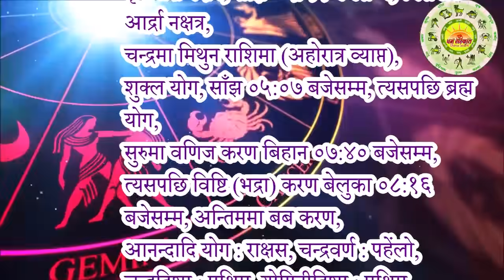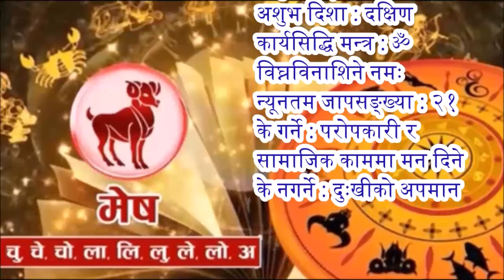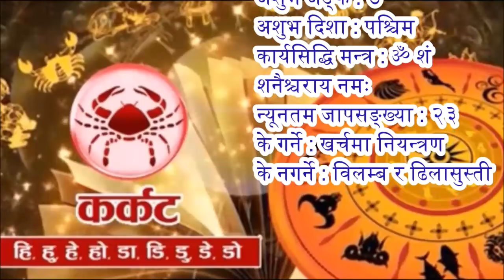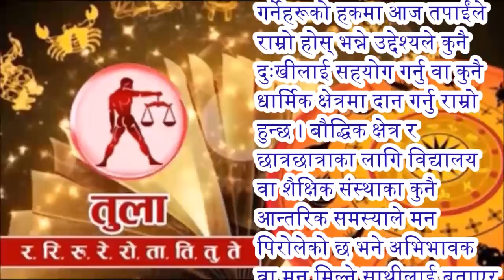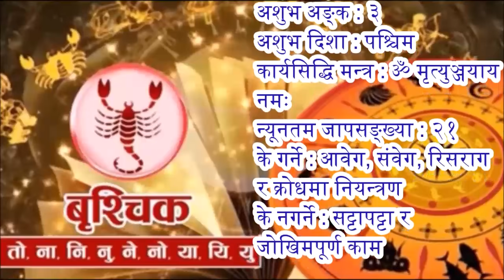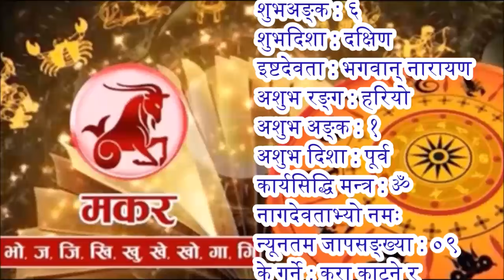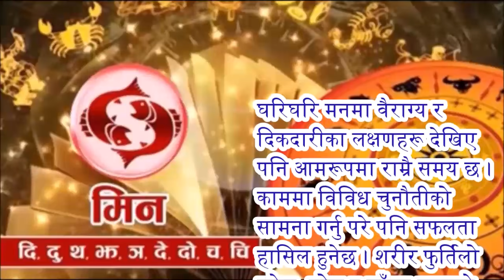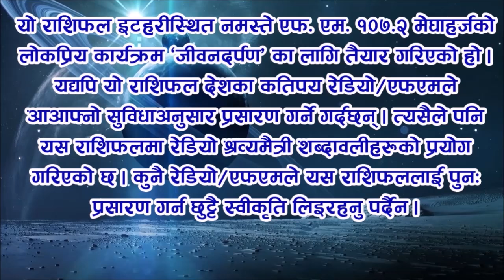आजको राशिफल | पौष १४ गते मङ्गलवार | Nepali Horoscope DEC 29 2020 | Paush 14 2077 | Aaja Ko Rashiphal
आजको राशिफल
मङ्गलवार पौष १४, २०७७
२९ डिसेम्बर सन् २०२०
Today's Rashifal
December 29 2020
Horoscope Prediction

पौष १४ गते मङ्गलवारको राशिफल
मार्गशीर्ष शुक्ल (थिल्लाथ्व) चतुर्दशी, मृगशिरा नक्षत्र, मिथुन राशिको चन्द्रमा, शुक्ल योग, वणिज र विष्टि (भद्रा) करण, प्रमादी संवत्सर, सूर्य दक्षिणायन, हेमन्त ऋतु
आज : श्री पूर्णिमा व्रत, कुठिधान्य लक्ष्मीपूजा, श्री दत्तात्रेय जयन्ती, नुवाकोट दुप्चेश्वर मेला,
आजको मूहुर्त : रुद्राभिषेक(शिववास जुरेको, रुद्री/पूजा गर्न मिल्ने दिन),
भोलि : धान्यपूर्णिमा, धान्यपर्वत दान, गैडुपूजा, उभौली पर्व, गोठको धूप गर्ने दिन, तमु ल्होछार, धनेश्वर मेला, रानीकोटमा श्री बाघभैरव यात्रा, भक्तपुरमा श्री अनन्तलिंगेश्वर मेला, श्री चम्पादेवी मेला, योमरी पुन्ही, थिला पुन्ही,
भोलिको मूहुर्त : अग्निवास(सामान्य यज्ञ र हवन गर्न मिल्ने दिन),

आजको राशिफल, रासिफल, दैनिक राशिफल, नेपाली राशिफल, २०७७ साल, पौष महिना, १४ गते, मङ्गलवार, मार्गशीर्ष शुक्ल पक्ष, थिल्लाथ्व, चतुर्दशी तिथि, मिथुन राशि, मृगशिरा नक्षत्र, शुक्ल योग, वणिज करण, विष्टि (भद्रा) करण, प्रमादी संवत्सर, सूर्य दक्षिणायन, हेमन्त ऋतु
आनन्दादि योग : राक्षस, चन्द्रवर्ण : पहेंलो, चन्द्रदिशा : पश्चिम, योगिनीदिशा : पश्चिम, वारशूल : उत्तर, कालराहु : पश्चिम,

काठमाण्डौ, नेपालमा सूर्योदय : बिहान ०६:५५ बजे र सूर्यास्त : साँझ ०५:१६ बजे

रोग वारवेला : बिहान ०६:५५ देखि ०८:१३ सम्म, साँझ ०३:५८ देखि ०६:५८ सम्म र भोलि बिहान ०५:१३ देखि सूर्योदयसम्म
चर वारवेला : बिहान ०९:३० देखि १०:४८ सम्म र भोलि बिहान ०३:३० देखि ०५:१३ सम्म
काल वारवेला : दिउँसो ०१:२३ देखि ०२:४१ सम्म र साँझ ०६:५८ देखि ०८:४१ सम्म

सूर्यको होरा : बिहान ०७:४७ देखि ०८:३८ सम्म, दिउँसो ०१:४९ देखि ०२:४१ सम्म, राती ०८:४१ देखि ०९:४९ सम्म, भोलि बिहान ०४:३८ देखि ०५:४७ सम्म,
चन्द्रको होरा : बिहान १०:२२ देखि ११:१४ सम्म, बेलुका ०४:२४ देखि ०५:१६ सम्म, राती १२:०६ देखि ०१:१४ सम्म,
मङ्गलको होरा : बिहान ०६:५५ देखि ०७:४७ सम्म, दिउँसो १२:५७ देखि ०१:४९ सम्म, राती ०७:३३ देखि ०८:४१ सम्म, मध्यरात्रीपछि ०३:३० देखि ०४:३८ सम्म,
बुधको होरा : बिहान ०९:३० देखि १०:२२ सम्म, बेलुका ०३:३३ देखि ०४:२४ सम्म, राती १०:५७ देखि १२:०६ सम्म,
बृहस्पतिको होरा : दिउँसो १२:०६ देखि १२:५७ सम्म, बेलुका ०६:२४ देखि ०७:३३ सम्म, मध्यरात्रीपछि ०२:२२ देखि ०३:३० सम्म,
शुक्रको होरा : बिहान ०८:३८ देखि ०९:३० सम्म, दिउँसो ०२:४१ देखि ०३:३३ सम्म, राती ०९:४९ देखि १०:५७ सम्म, भोलि बिहान ०५:४७ देखि सूर्योदयसम्म,
शनिको होरा : दिउँसो ११:१४ देखि १२:०६ सम्म, बेलुका ०५:१६ देखि ०६:२४ सम्म, मध्यरात्रीपछि ०१:१४ देखि ०२:२२ सम्म,

आज यात्राका लागि पुरुषको नेतृत्वमा दक्षिण र पश्चिम दिशाको तथा महिलाको नेतृत्वमा पूर्व र दक्षिण दिशाको यात्रा शुभ हुन्छ । तर बाध्यतावश अन्य दिशामा समेत यात्रा गर्नुपर्ने भएमा अमला वा सक्खर खाएर यात्रा सुरु गरेमा शुभफल प्राप्त हुने विश्वास गरिन्छ ।

यस च्यानलमा करिव ३ दशकदेखि विभिन्न संस्कृत विद्यालय/महाविद्यालयहरूमा प्राध्यापन गर्दै आउनु भएका सहप्रा. कृष्णप्रसाद कोइरालाले नियमित ढंगले शास्त्रीय र ज्योतिषीय विषयवस्तु प्रस्तुत गर्नुहुन्छ । यसमा दैनिक, साप्ताहिक, मासिक र वार्षिक राशिफलका साथमा हरेक ग्रहहरूको गति र स्थितिमा परिवर्तन हुँदा गोचरफलसमेत प्रस्तुत गरिन्छ । सनातन धर्म र हरेक समुदायमा प्रचलनमा रहेका आम नेपालीहरूले मान्ने र मनाउने धर्म, परम्परा र संस्कृतिसम्बद्ध चाडपर्व, हरेक एकादशी लगायत तिथि, वार, पक्ष, महिना र वार्षिक रूपमा मनाइने हरेक चाडपर्व र परम्पराको परिचयात्मक प्रस्तुतिका साथै धार्मिक, सामाजिक र सांस्कृतिक महत्त्वको विश्लेषणात्मक चर्चा बुझ्न, जान्न र श्रवण गर्न Dharma Sanskriti (धर्म संस्कृति) युट्युव च्यानललाई सबस्क्राईब (Suscribe) गरी विविधताले युक्त नेपाल राष्ट्रको सर्वाङ्गीण सनातन संस्कृति, धर्म/दर्शन र परम्पराको ज्ञान प्राप्त गर्नुहुन सबैमा अनुरोध छ । साथै तपाईंले धर्मदर्शन, संस्कृति, परम्परा, धार्मिक वा ज्योतिषसम्बद्ध कुनै पनि जिज्ञासा शान्त तुल्याउन तथा यस च्यानलमा सुधार गर्न योग्य कमीकमजोरीको गुनासो गर्न तलको इमेलमा मेल गर्न सक्नुहुन्छ । धन्यवाद ।